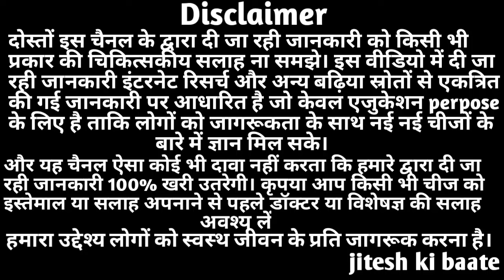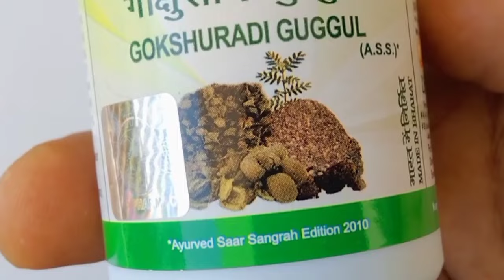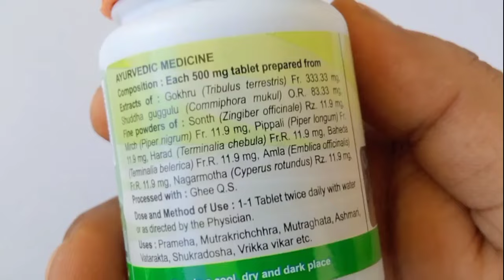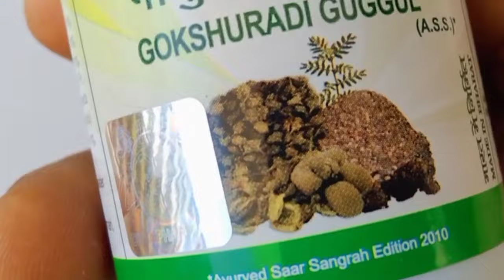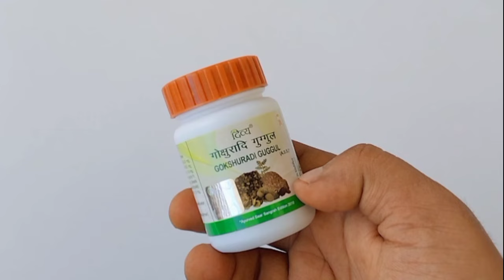Patanjali Gokshuradi Guggul Benefits | Uses | Dosage | Side Effects & Review In Hindi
In this video I am sharing you information about the benefits of gokshuradi guggul

gokshuradi guggul ke fayde - useful in renal calculi, urinary tract infection and kidney functions.